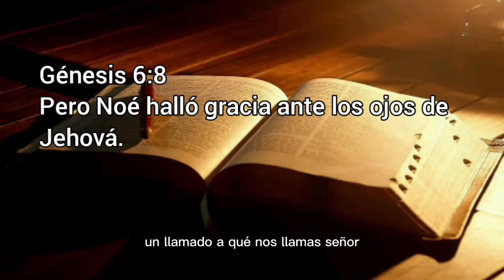NOÉ HALLÓ GRACIA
Génesis 6:8.

   Pero Noé halló gracia ante los ojos de Jehová.